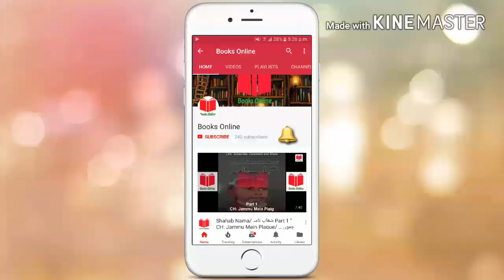Alipur Ka Ailee/ علی پور کا ایلی Part 22 " CH: Sanwari/ سانوری " Urdu/Hindi Book by Mumtaz Mufti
Alipur Ka Ailee/ علی پور کا ایلی Part 22 " CH: Sanwari/ سانوری " Urdu/Hindi Book by Mumtaz Mufti/ ممتاز مفتی ✔

Listen this epic book and masterpiece in Urdu Literature by Mumtaz Mufti/ ممتاز مفتی.
This is his autobiography.
I am reading the 5th chapter of this book which name is "Sanwari/ بسانوری". This video is part 22 of the book.
The sub headings of this chapter are:
✔ Doolat Poor/ دولت پور
✔ Salphar Aur Patakha/ سلفر اور پٹاخہ
✔ Dakhla/ داخلہ
✔ Juma Shah/ جمعہ شاہ
✔ Aatishin Mezail/ آتشیں میزائل
✔ Peace Memorial/ پیس میمورئیل
✔ Kachi Girri/ کچی گری
✔ Biloori Paoon/ بلوری پاؤں
✔ Mela/ میلہ
✔ Joonkin Aur Jism/ جونکیں اور جسم
✔ Kuch Aur Bhi/ کچھ اور بھی
✔ Sister Sara/ سسٹر سارہ
✔ Andha Kunwan/ اندھا کنواں
✔ Woh Aur Woh/ وہ اور وہ
✔ Begam/ بیگم
✔ Car Aur Khaksaar/ کار اور خاکسار
✔ Sanwarey Kanhiya/ سانورے کنہیا
✔ Gul Hikmat Ka Matwala/ گل حکمت کا متوالا
✔ Aan Mila Tha/ آن ملا تھا
✔ Kun Khush Naseeb/ کون خوش نصیب

Today i will cover the heading of "Kuch Aur Bhi/ کچھ اور بھی", "Sister Sara/ سسٹر سارہ", " Andha Kunwan/ اندھا کنواں", "Woh Aur Woh/ وہ اور وہ" ,"Begam/ بیگم", "Car Aur Khaksaar/ کار اور خاکسار", "Sanwarey Kanhiya/ سانورے کنہیا", "Gul Hikmat Ka Matwala/ گل حکمت کا متوالا", "Aan Mila Tha/ آن ملا تھا" and "Kun Khush Naseeb/ کون خوش نصیب".
By watching this video you will be able to know about:
✔ What did Ali Ahmad called Ailee to Doolat Pur?
✔ Why Ailee did not want to study in Doolat Pur?
✔ Who was Begam?
✔ What type of love Ailee did with Shahzad?
Listen and Enjoy.